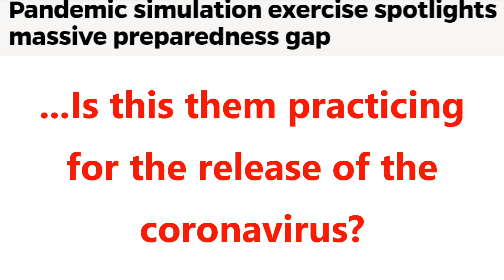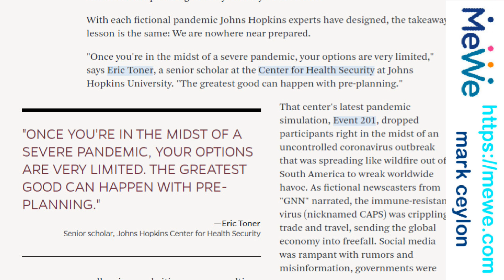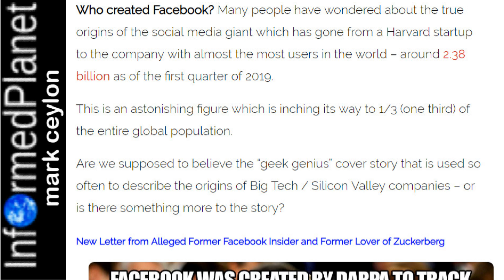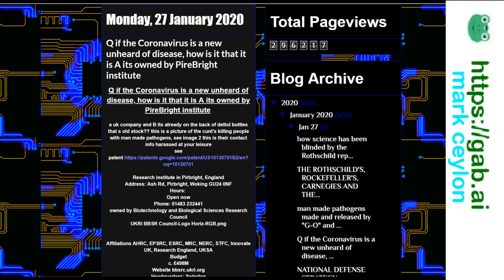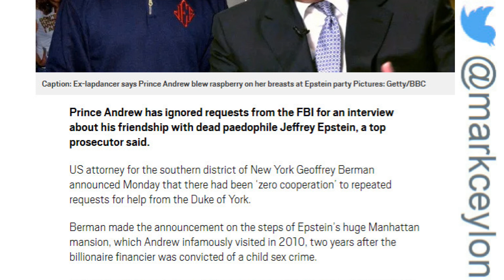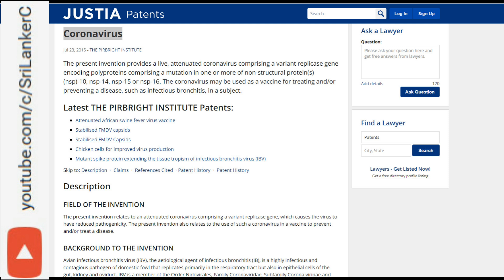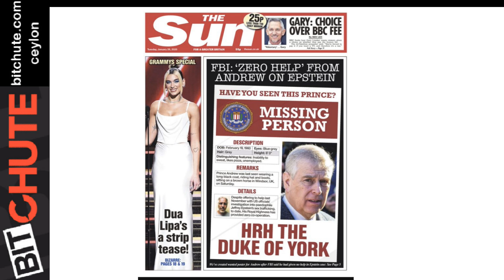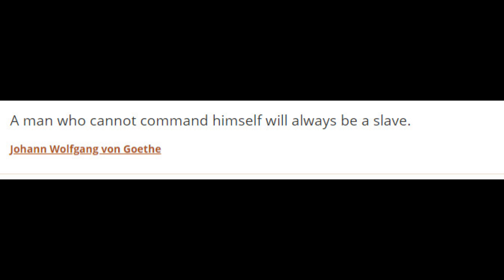...Is this them practicing for the release of the coronavirus?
Pandemic simulation exercise spotlights massive preparedness gap

Charity with links to Charles is targeted in paedophilia probe

11-year-old girl gang raped in Sweden – Perpetrators walk free and laugh in her face

Letter From Alleged Insider Claims Zuckerberg Did NOT Create Facebook And Is A Frontman For Military Intelligence

French “Yellow Vests” rally for Julian Assange outside London’s Belmarsh Prison

Macron Scraps Proposal to Raise Retirement Age in France

Q if the Coronavirus is a new unheard of disease, how is it that it is A its owned by PireBright institute

Vaccine for the China virus—the planet is the guinea pig for a vast experiment

Prince Andrew ‘ignores FBI requests for interview about Jeffrey Epstein’

Prince Andrew giving 'zero' cooperation to Epstein inquiry, say US prosecutors